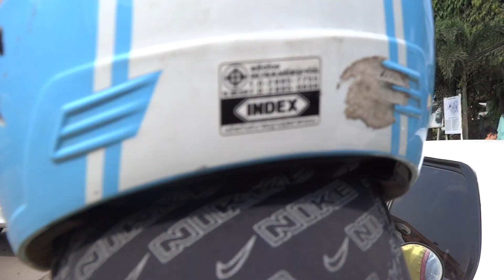เมืองเมียวดี รัฐกะเหรี่ยง Myawaddy Kayin State Myanmar